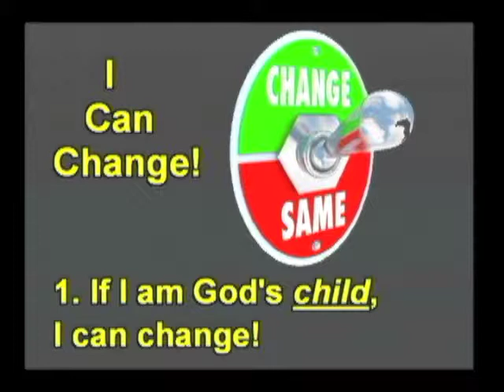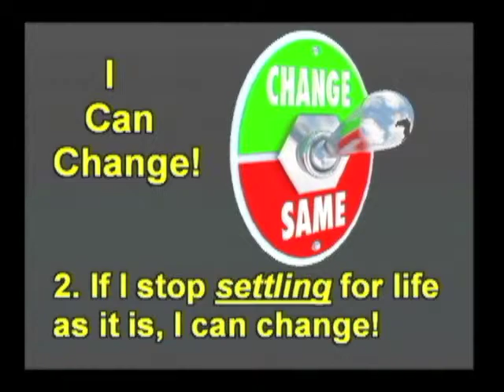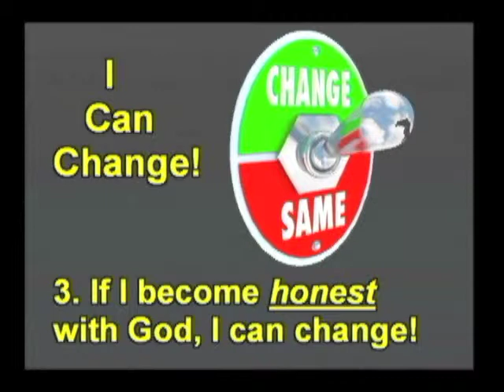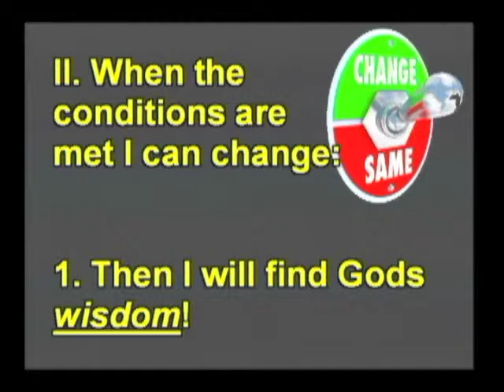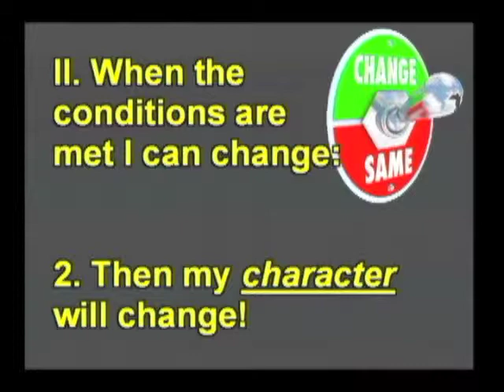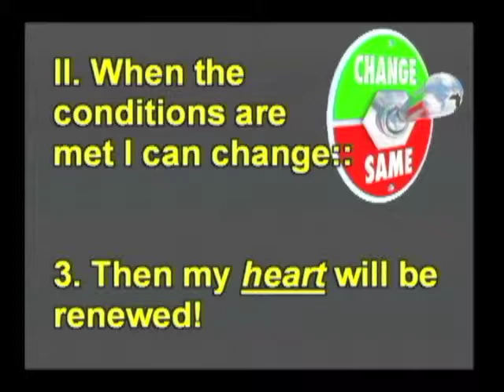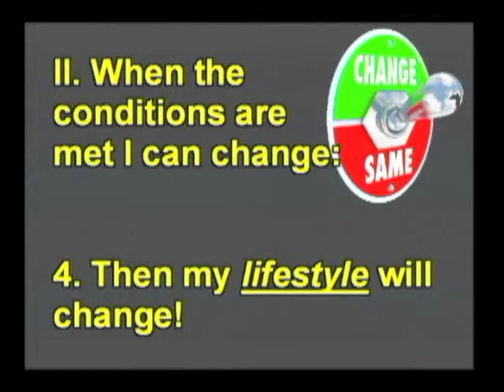Getting Smart About Change